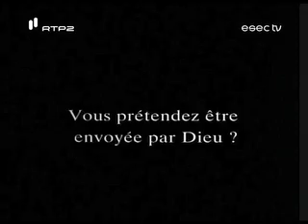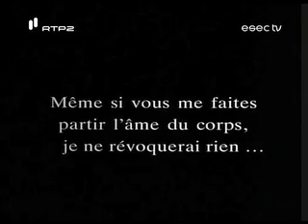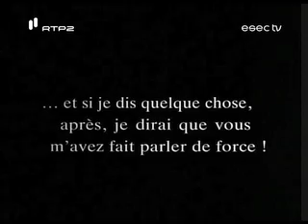"O Rosto da Paixão", com Bernardo Sassetti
"O Rosto da Paixão", com Bernardo Sassetti: uma iniciativa que integrou o ciclo de cinema do Festival das Artes em Coimbra, com a exibição do filme "La Passion de Jeanne D'Arc". O filme de 1928 do realizador Carl Theodor Dreyer, foi acompanhado por música composta e interpretada ao vivo, por Bernardo Sassetti.